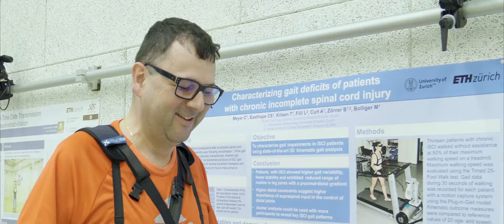MYOSWISS - MICHAEL HAGMANN MARATHON DE ZURICH 2019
Michael Hagmann leidet an einer Mobilitaetseinschraenkung. Trotzdem erfuellte er sich einen lang gehegten Traum von der Teilnahme an einem Lauf. Dank dem MyoSuit vom Zuercher ETH Spin-Off MyoSwiss wurde dieser Traum vor Kurzem Wirklichkeit. Waehrend drei Monaten hat sich Michael Hagmann intensiv und mit viel Ehrgeiz auf die beiden Laeufe Zuerich Marathon und Wings for Life Run vorbereitet. Das Besondere daran: Michael hat eine Muskeldystrophie. Der MyoSuit, ein tragbarer Exomuskel, machte das Vorhaben trotz Mobilitaetseinschraenkung moeglich. Eine erfahrene Physiotherapeutin hat Michael beim woechentlichen Training von Kraft-, Ausdauer- und Gleichgewichtsübungen sowie Spaziergaenge im Freien unterstuetzt. Am Zuerich Marathon liefen er nun das erste Mal eine Teilstrecke von fuenf Kilometern – eine Erfahrung, die ihnen alles abforderte und sie überwaeltigte. «Ich fuehle mich gigantisch,» sagte Michael im Anschluss an den Zuerich Marathon. «Es war eine grosse Herausforderung. Die Strecke war laenger als ich dachte und ich musste die Kraefte gut einteilen. Die Zurufe und der Applaus vom Publikum und den anderen Laeufern haben mich motiviert und mich bis ins Ziel getragen.» (PPR/Handout von MyoSwiss)